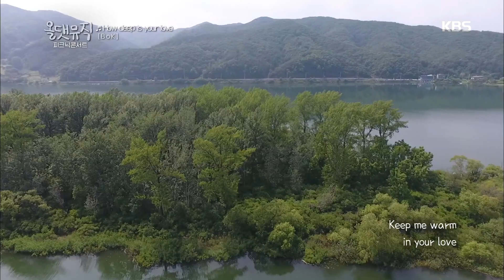올 댓 뮤직 All That Music - 춘천 의암호 물레길 따라 흐르는 노래 BoK - How deep is your love! 20180705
춘천 의암호 물레길 따라 흐르는 노래 BoK - How deep is your love!